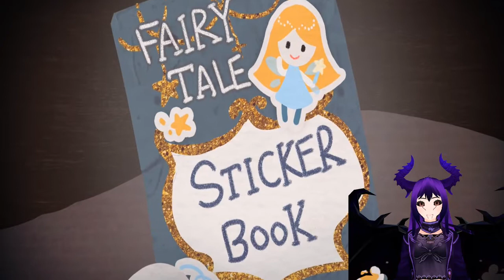my sticker book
I can't sleep." A cute and possibly just a little bit scary puzzle platformer game. Move stickers to the right positions in order to get rid of the monsters and complete the sticker book.